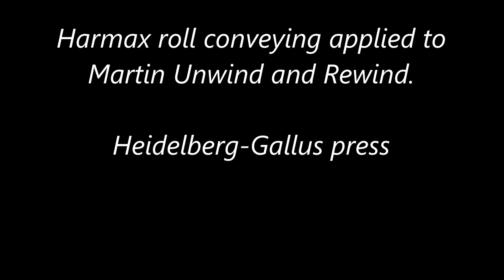Harmax roll conveying New Heidelberg Gallus Press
Custom roll conveying system designed to prepare, stage and convey rolls to Martin Automatic unwind and rewinder.